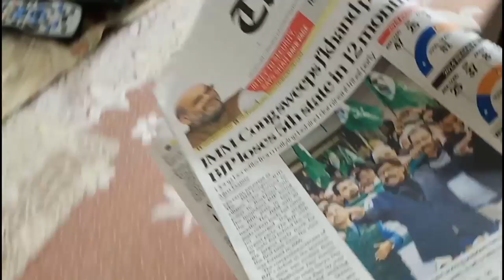Winter Time Management For Housewives|| How To Make Your Day More Productive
Winter Time Management For Housewives|| How To Make Your Day More Productive is a video about what routine we should follow to make our day more productive and efficient. It has my daily winter routine.